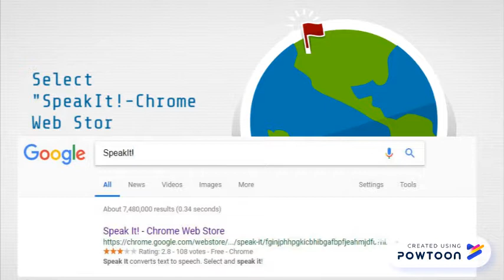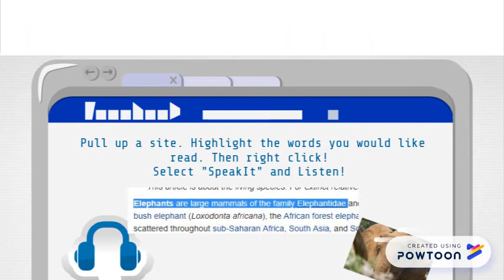How To Add SpeakIt!